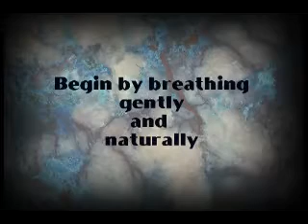Take an E-Break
Take a few minutes to relax and recharge yourself